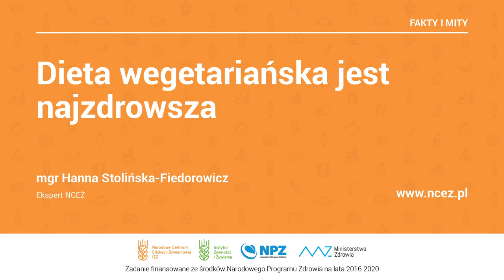NCEŻ, Fakty i Mity: Dieta wegetariańska jest najzdrowsza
Narodowe Centrum Edukacji Żywieniowej, FAKTY I MITY: Dieta wegetariańska jest najzdrowsza, mgr Hanna Stolińska-Fiedorowicz